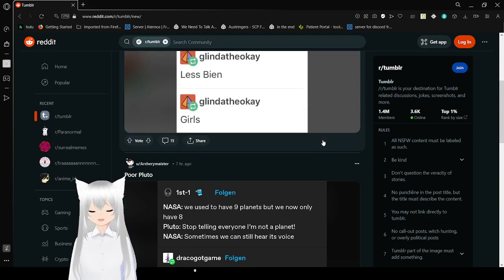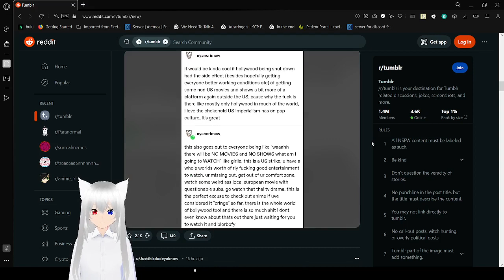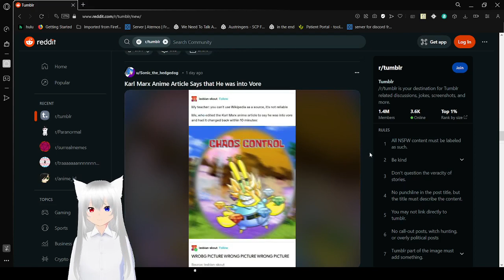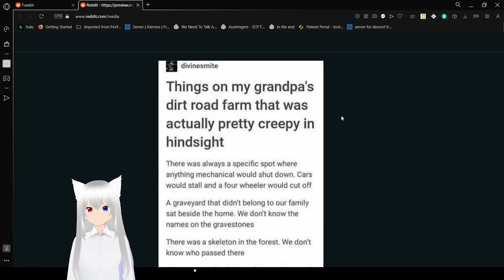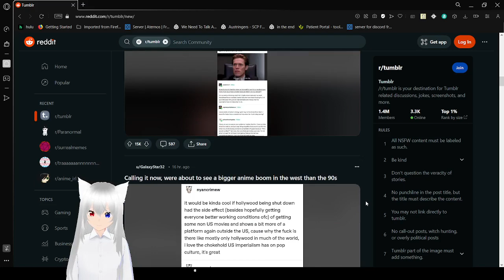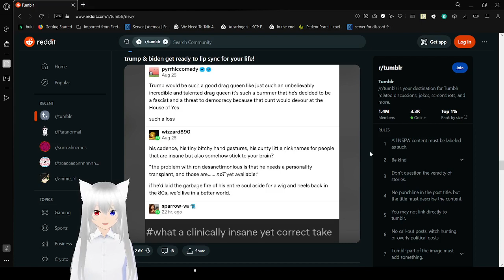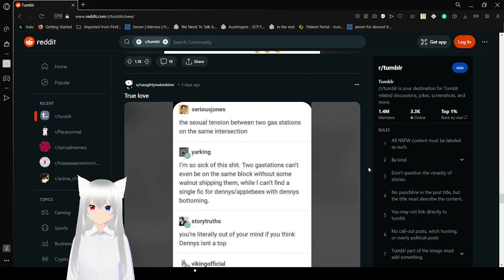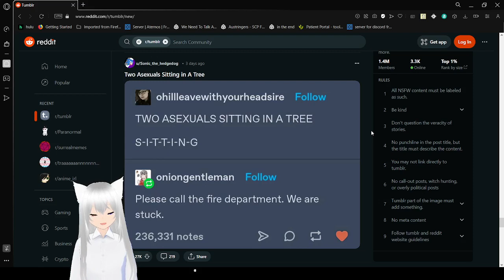Haku tumbles for longer than usual (I was having fun)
fun tumbles